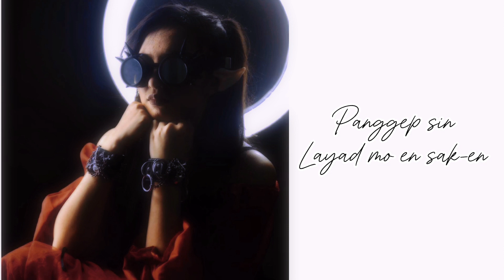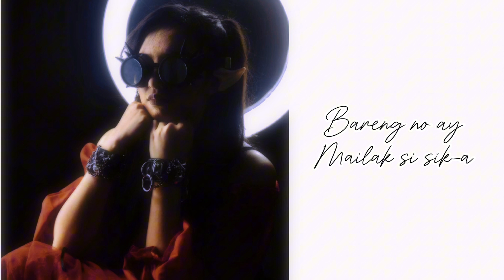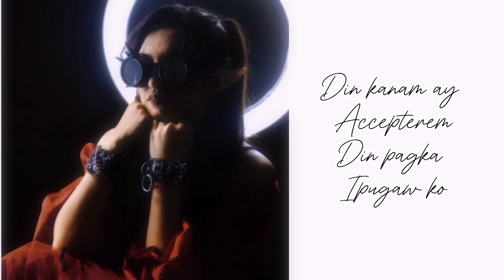Labi-labi (an original kankana-ey song)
This composition was inspired by a story our grandfather used to tell us as kids before going to bed.
It is about a man who unknowingly fell in love with a star.
When the stars came down to earth to bathe.
The man who saw them felt so captivated by their beauty that he wanted one for his wife.
As the stars came down again, one was caught into the mans trap.
Time passed by and the woman fell for the guy who caught her not ever once revealing who she really was.
They got married and had a child
All through her life on earth, she worked very hard and in just one day she was able to do all the work in the garden.
They promised each other that before the husband goes to see her in the garden, he must shout her name.
When the woman hears the man shout, she can gather all the pieces of her body that were all working in the garden.
One day, the man got curious as to how his wife does all the work he sneakily went to the garden and shouted only when he was already at the garden.
He saw his wife’s body misplaced on every part.
She got mad at him for not keeping his end of the promise and revealed to him who she really was.
She told her she wants to go back to the sky but with their child coming with her.
He did not agree and said he would rather split the child in half than let her have their child.
And so they did.
The woman got the lower body and the man got the upper part of their child.
The half body of the child was glowing and was doing well in the sky while its other half was being burnt on earth and was neglected by the father.
The mother went down to earth to get the other half of her child and the stars helped each other to put the child in one piece.
But, the burnt part of her never glowed and only the bottom part shined, but unlike the other stars. Hers shined on and off
The child felt like she never belonged in the sky, so she went down to earth.
And that is how the fireflies came to be.